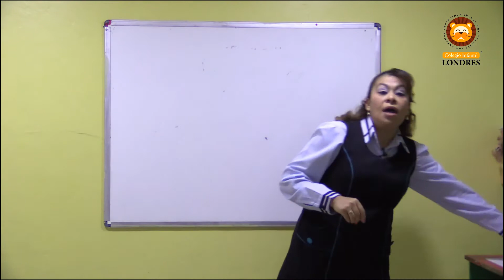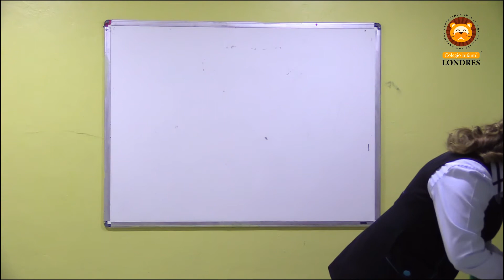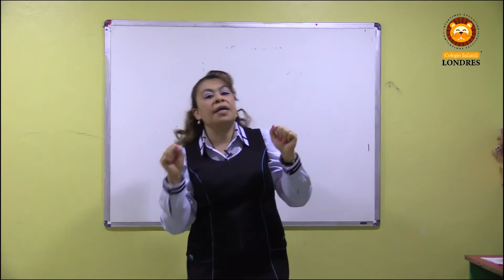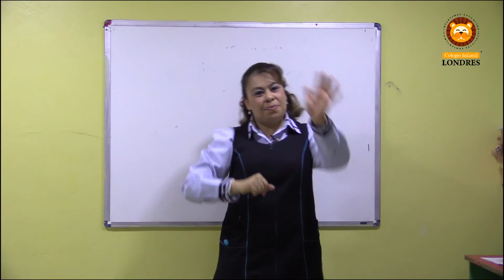1ro "A" - Cápsula No. 35